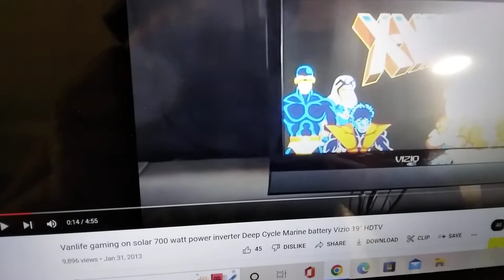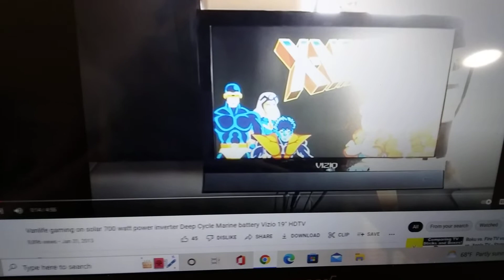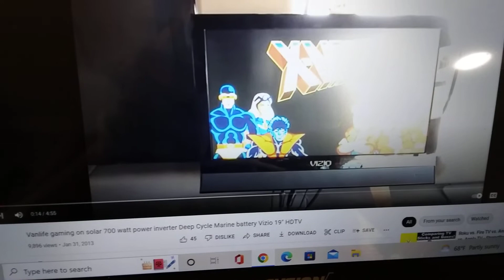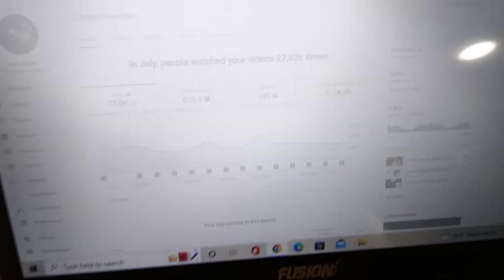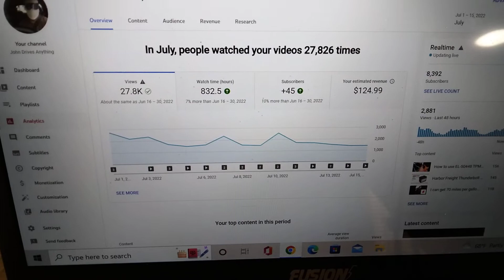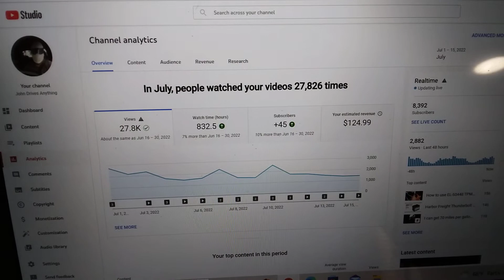How much money does 1 million views make what Youtube pays the truth channels asking for donations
Todays lesson missed opportunities